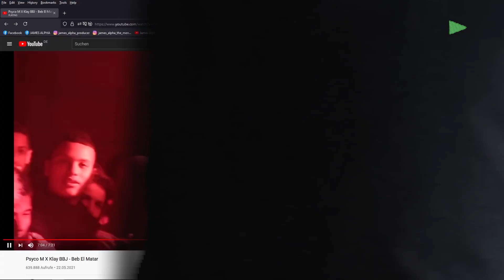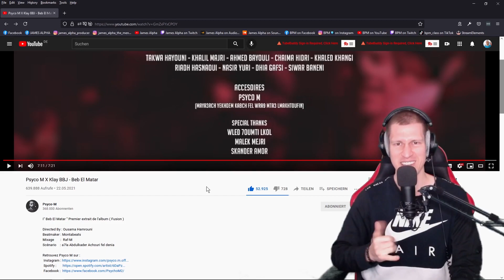Tunisian Rap Reaction | Psyco M X Klay BBJ - Beb El Matar 🤯🤯🤯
German producer reacts to Miyagi & Andy Panda - Патрон (Official Audio) - TUNISIAN RAP REACTION 🔥

Wish a RAP SONG! 🎤

Your James Alpha